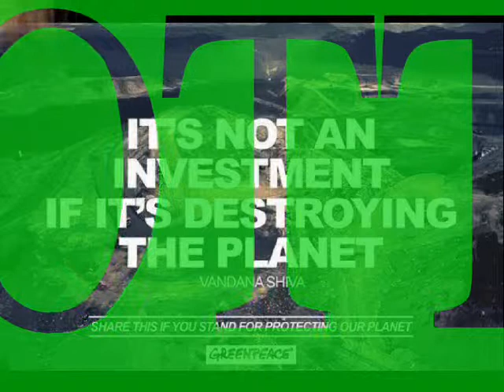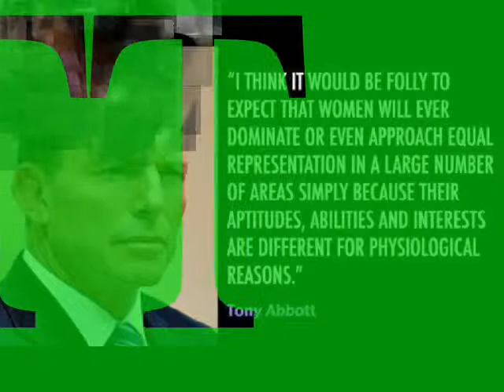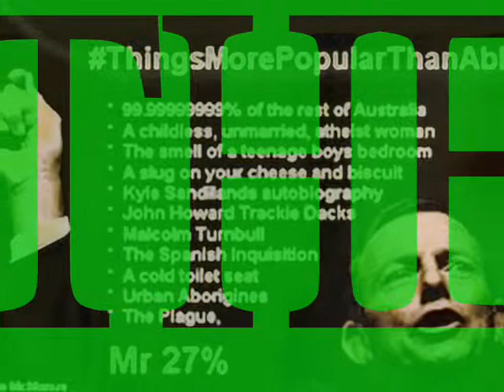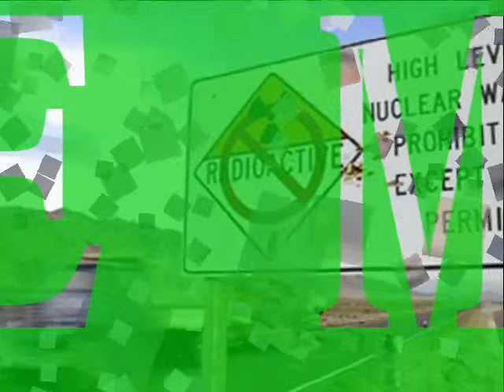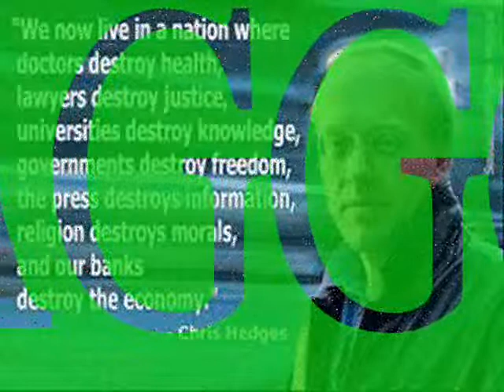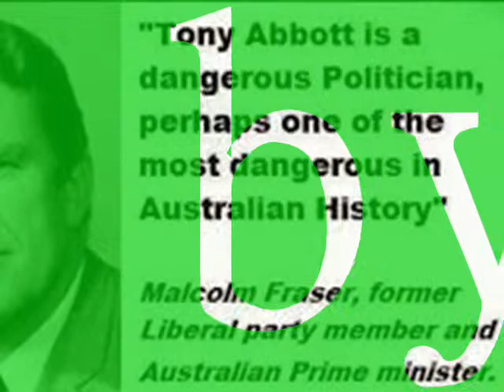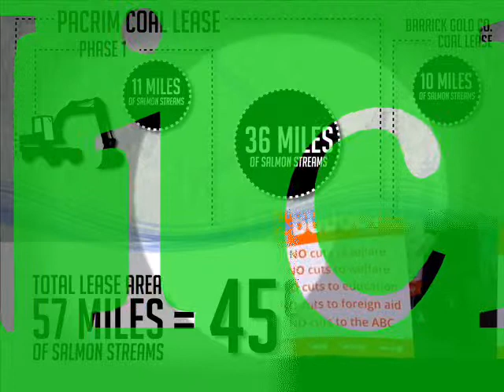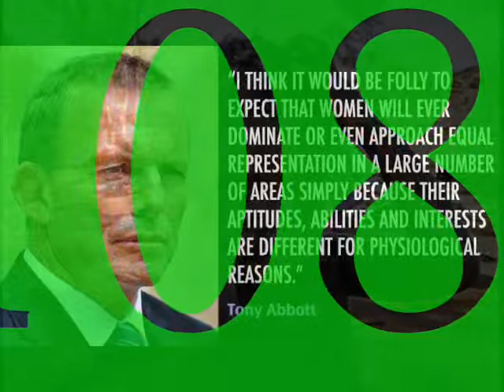ABBOTT THE MAGGOTT by Nick108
Created using Reason 8, Keyrig49, The Reaper from Cockos, Behringer M16 monitors, Windows Movie Maker 2.6, Pixelan Spice FX6, Windows 7 with Dual Core Processors.  So Chant the holy names always and Rock for Radharani.